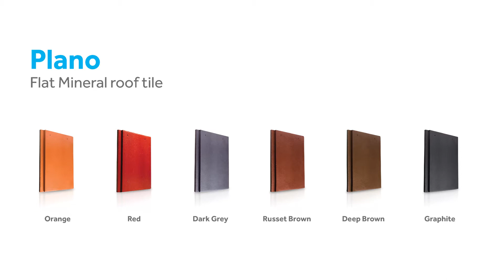Plano roof tiles - sites / projects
Plano - flat mineral roof tiles, site images.